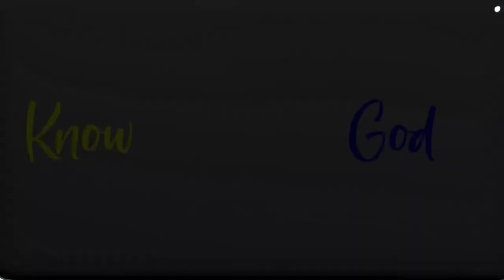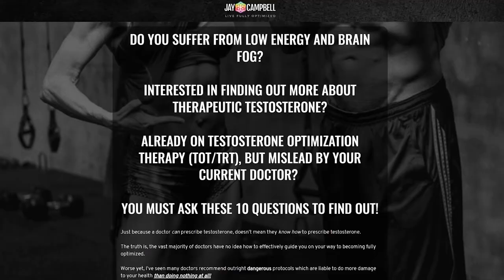Lessons From Centenarians: The Secret to Healthy Aging w/Dr. Mario Martinez | Jay Campbell Podcast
𝘼𝙗𝙤𝙪𝙩 𝙩𝙝𝙞𝙨 𝙫𝙞𝙙𝙚𝙤:

In the Western world, aging is demonized and the wisdom of elders is ignored and even suppressed. This is the complete antithesis of indigenous cultures where people age in a healthy way, and live well into their 90s with full, meaningful existences. It’s not just about physiology, how they age is driven by their beliefs and the culture around them.

What can we learn from these centenarians about aging? Is the link between disease and getting older real?

In this episode, clinical neuropsychologist, world expert in healthy longevity, and the founder of Biocognitive Science, Dr. Mario Martinez returns to the show to share his studies on centenarians and profound wisdom about our world today.

-Why science and technology will never have all the answers
What are the perils of being a culture that only looks at things through the lens of conventional, reductionist science?

-The inquisition of political correctness
Do cultures with more political correctness breed more negativity and misery?

-Healthy sadness vs. morbid sadness
How do healthy centenarians view grief so that it doesn’t turn into prolonged suffering and eventually disease?

Guest Bio

Dr. Mario Martinez is a clinical neuropsychologist and proponent of cultural psychoneuroimmunology, world expert in healthy longevity, bestselling author of the The MindBody Code and The Mindbody Self and the Founder of Biocognitive Science.